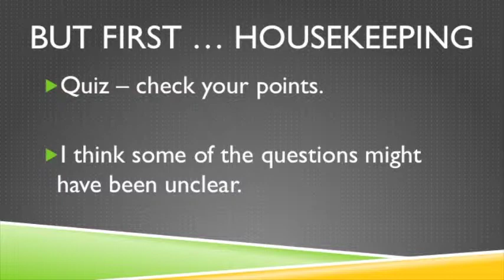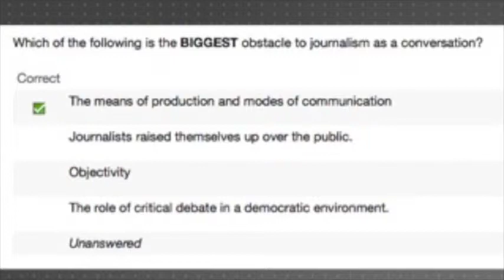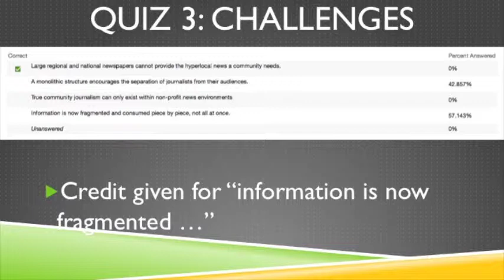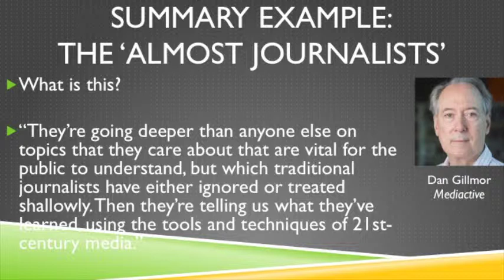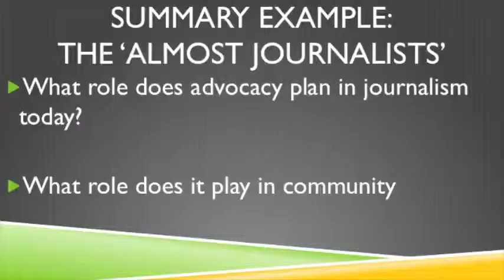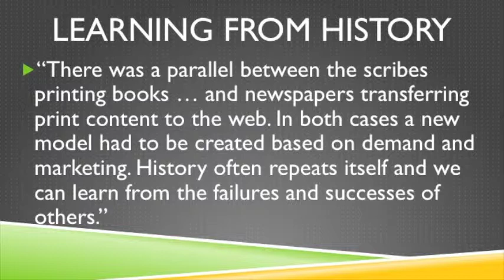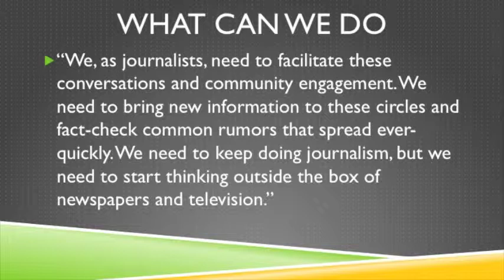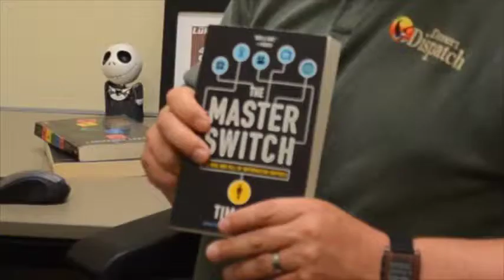J4923: Week 4 Business Models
Journalism as a business and community participation can mutually benefit each other as long as both sides derive mutual benefits, Dr. Hans K. Meyer explains in this video for week 4 of his E.W. Scripps School of Journalism class JOUR4923: Seminar in Online News.